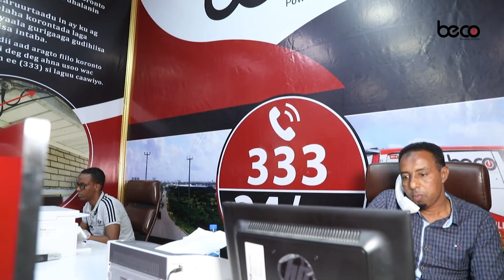Guddoomiye Xasan Tahliil ”Waan Garab taaganahay Ciyaartooyda Xulka Qaranka Minifootboolka”